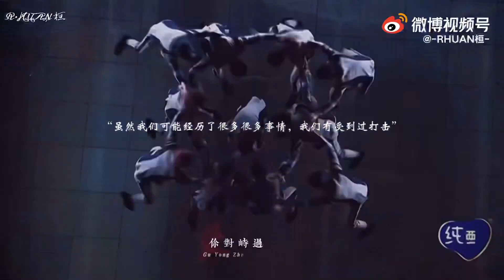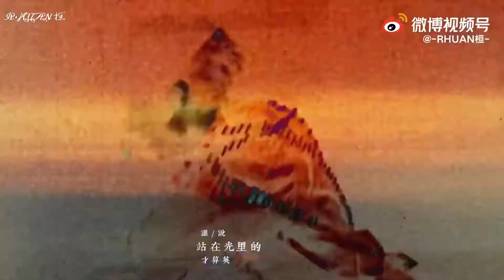《 OPV & FMV 》| R1SE Moments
Cr. -RHUAN桓